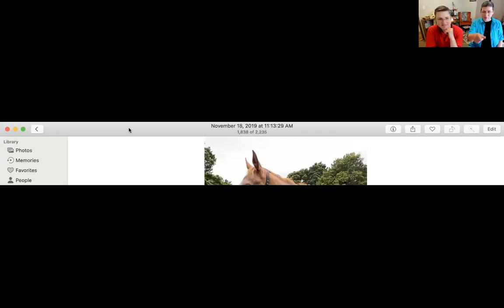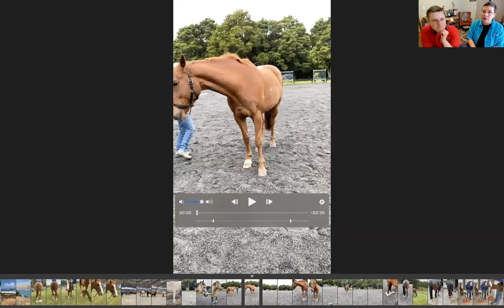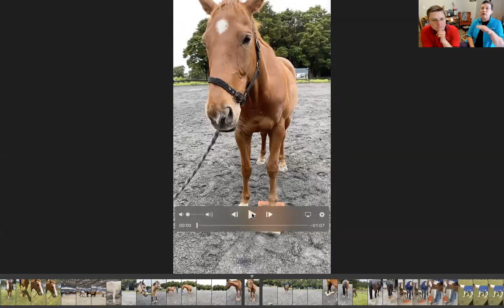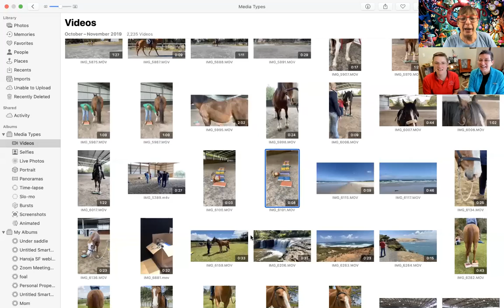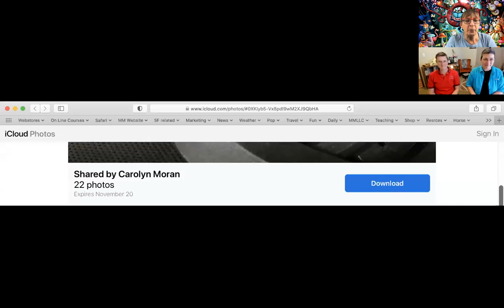No. 117. Sharon and Laura Wilsie, Horse Speak® and SURE FOOT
Sharon and Laura have been my guest for more webinars than anyone else. Each webinar has a different flavor but always comes back to reading horse language by understanding the language of the horse. Join us for another interesting webinar!